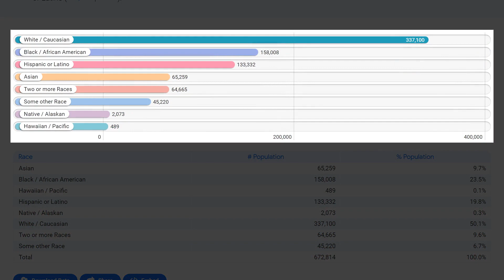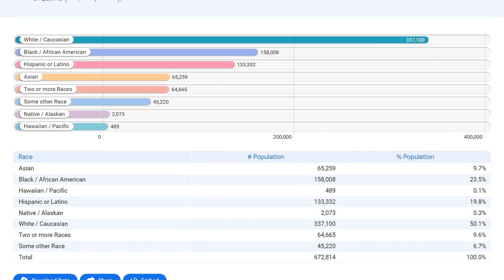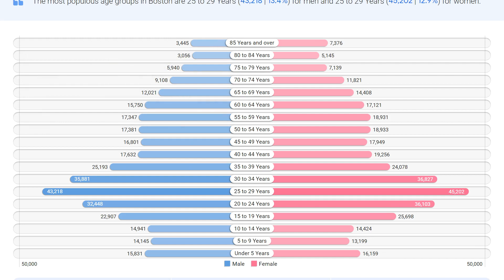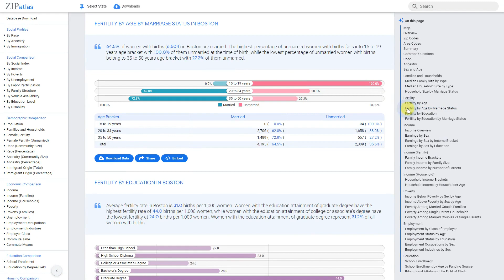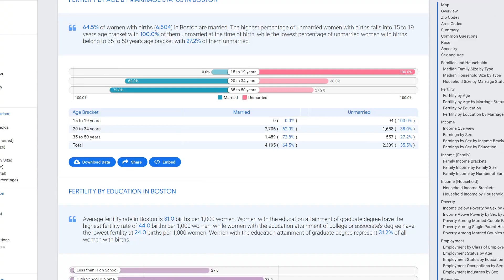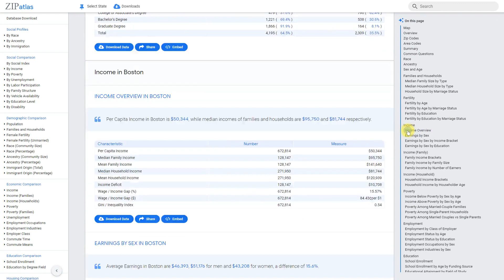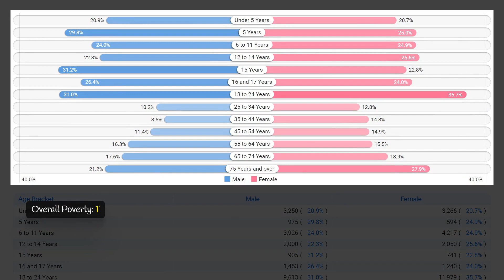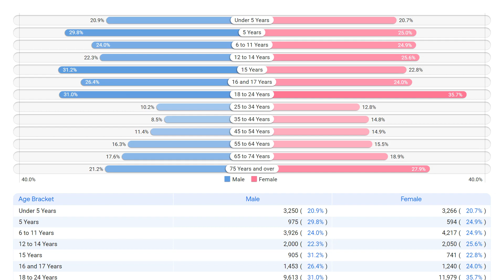Boston, MA Social & Economic Profile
This YouTube video by ZipAtlas explores the vibrant city of Boston, Massachusetts, and provides an overview of its unique geographic, social, demographic, and economic characteristics. Viewers will gain insight into the city's diverse population, rich history, and bustling economy without the use of specific data or descriptions of the landscape. From its important role in the American Revolution to its highly acclaimed educational institutions, discover what makes Boston a truly one-of-a-kind city.